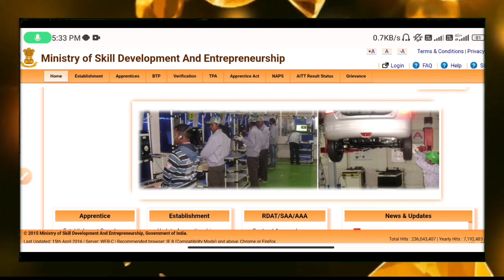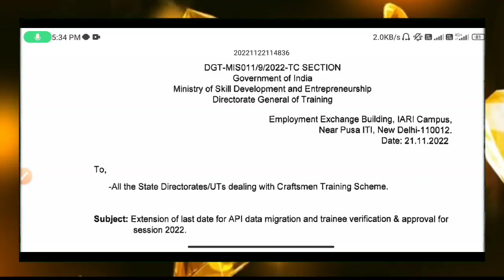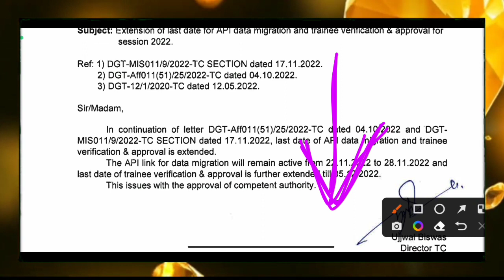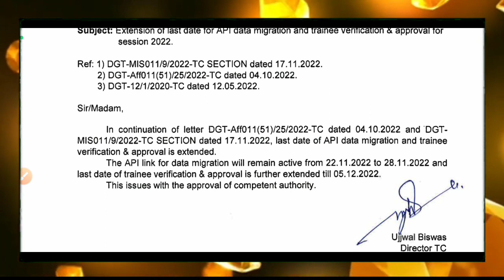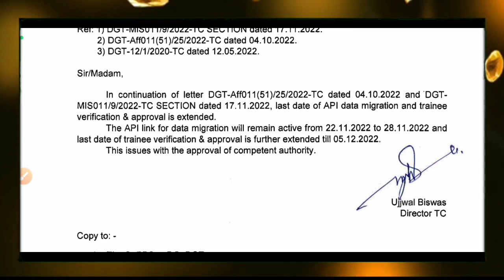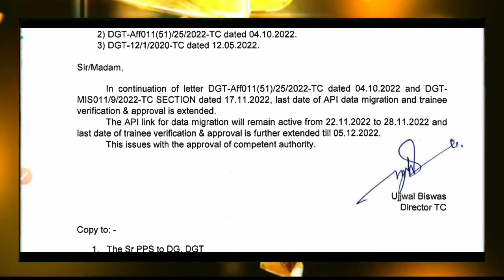ITI Back Paper Admit Card Download नही हो रहा है 2022,iti back exam admit card download kab hoga#iti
iti admit card 2022 kyo download nhi ho rha hai
iti hall ticket kyo download nhi ho rha hai
iti admit card kyo nhi aaya
iti hall ticket kyo nhi aaya
iti exam admit card kyo nhi aa rha hai
iti Back exam admit card kab aa rha hai
iti Back exam kyo nhi aa rha hai
iti Back exam date
iti Ed exam date 2022
iti Ed/practical exam kab hoga 2022
iti Ed exam kab se hoga
iti back paper admit card download kaise kare 2022,
iti exam,
iti news,
iti back paper exam admit card kab ayega 2022,
 iti admit card kab ayega 2022,
iti back paper hall ticket kab ayega 2022,
iti back paper Hall ticket Download 2022,
iti back paper cbt exam 2022,
iti exam 2022, iti news today 2022,
iti back paper exam date 2022,
iti supplementary exam admit card download 2022,
global iti admit card download 2022,
global iti,
iti hall ticket kab ayega,iti admit card download kaise kare
iti admit card kaise dekhen,
iti admit card 2021,
iti admit card kaise nikale 2022,
iti admit card kaise check kare,
iti admit card kaise download kare roll number se,
iti admit card kaise download kare mobile se
iti admit card kaise download kare cbt,
iti admit card kaise nikalte hain,
iti admit card kaise